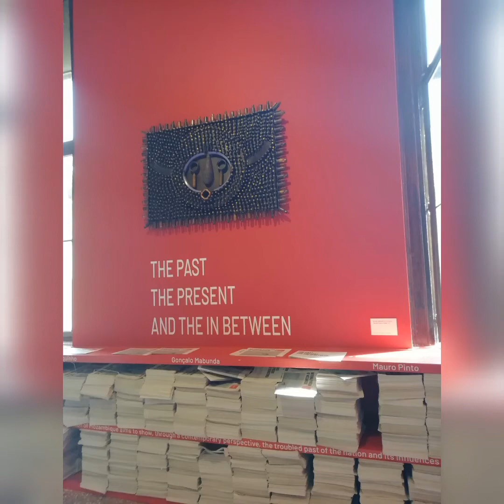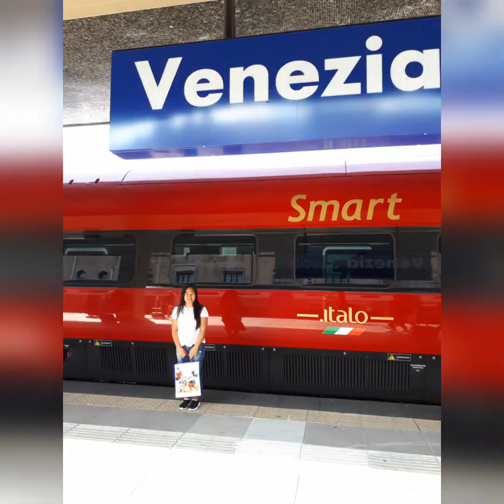Venice, Italy (2019)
Venice, Italy is one of my favourite place.
When we were there the place and the structures of the buildings are so amazing.
I wish I could go there again soon.